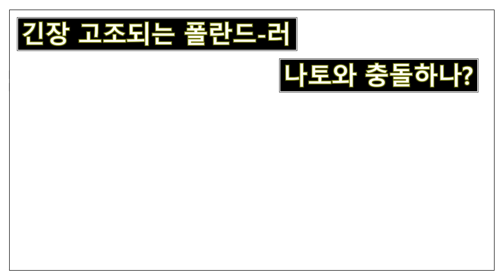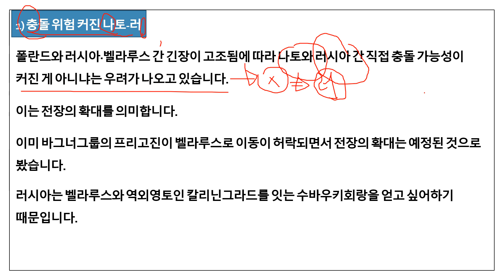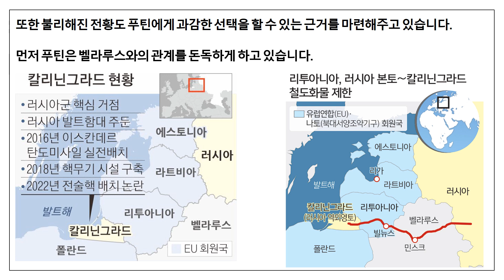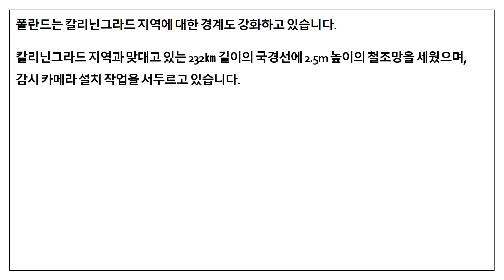긴장 고조되는 폴란드 러 나토와 충돌하나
폴란드에 긴장이 고조되고 있습니다.

그 배경에 대해 알아보도록 하겠습니다.